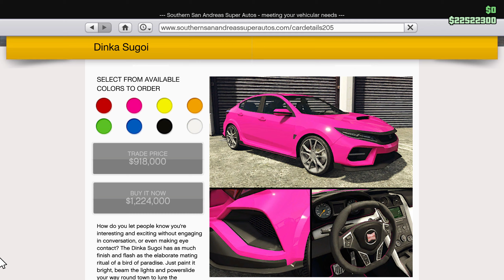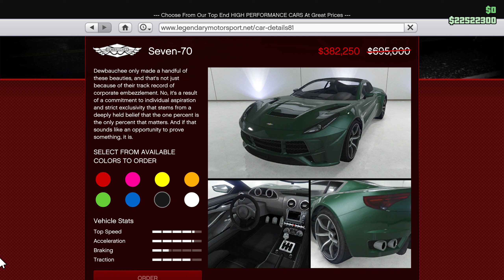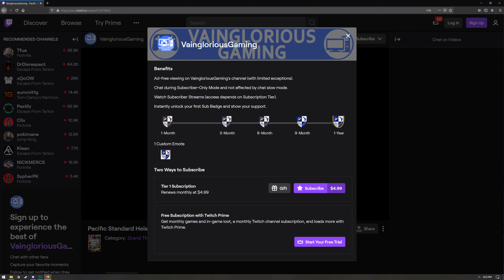Dinka Sugoi, Diamonds Heist, Bonuses, Discounts & More - Rockstar News - February 13, 2020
The Dinka Sugoi is available for purchase, Diamonds are in the Casino vault and ready for you to steal, plus the usual bonuses, discounts and more in Rockstar News for February 13, 2020

Social